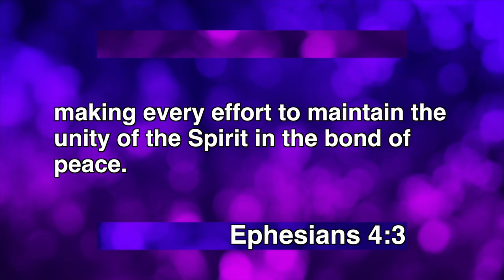Worthy of Our Calling - Rev. David Howlett